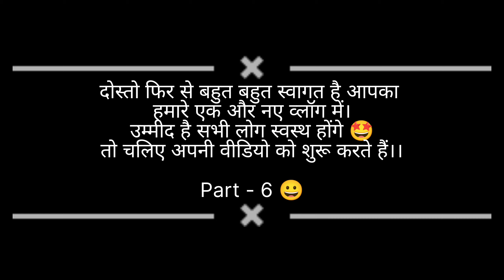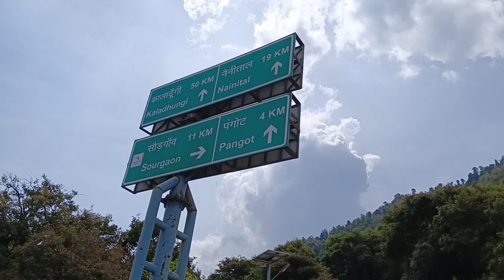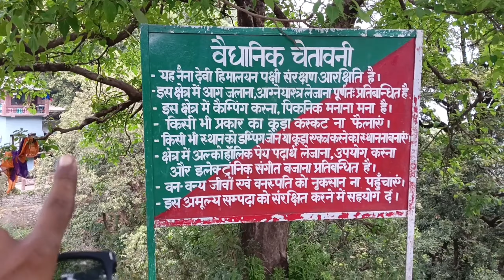शानदार सफर ।। रास्ता अच्छा चुना ।। नैनीताल ।।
वापसी मंदिर से ।
रास्ता किया चेंज ।।
निर्णय अच्छा था ।।